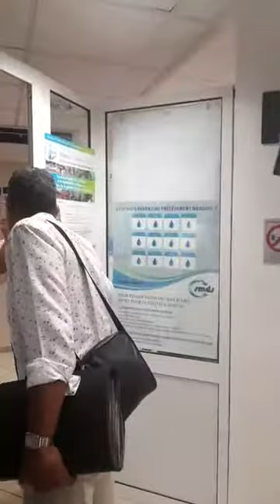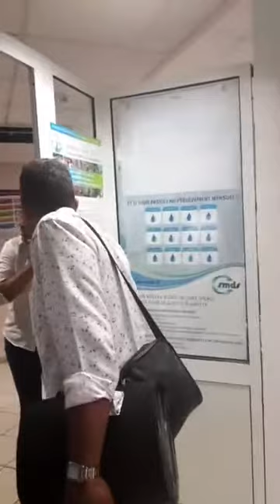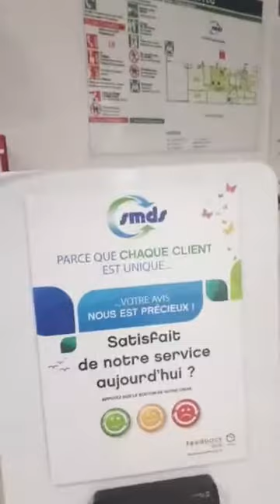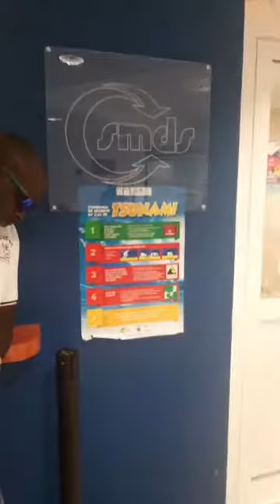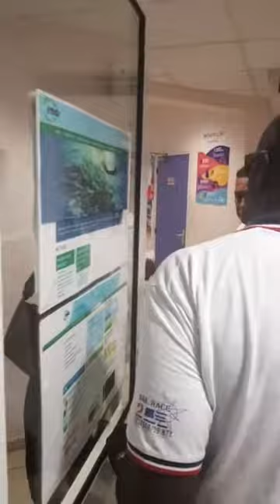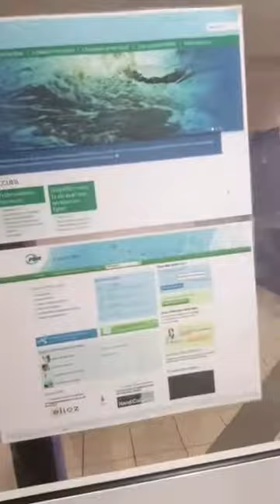Chlordecone : Les responsables des eaux SMDS fuient la sommation interpellative de l'huissier(1)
MUN et le collectif zero Chlordecone zero poison sommes allés à la SMDS remettrent la sommation interpellative.